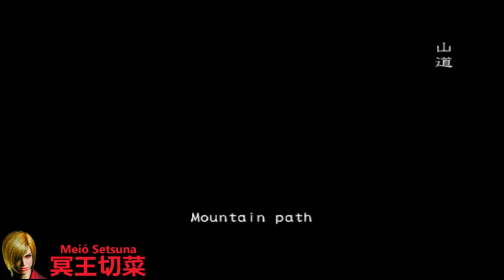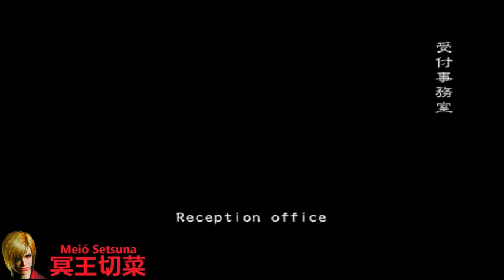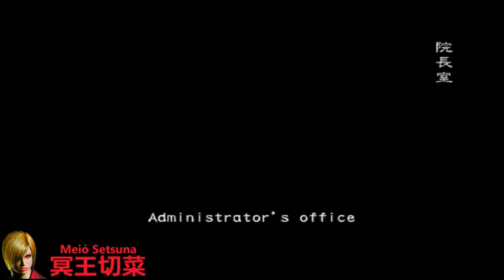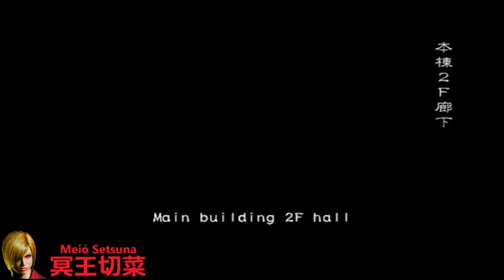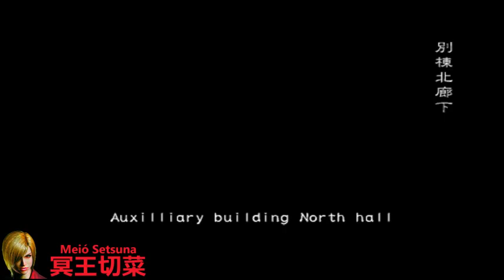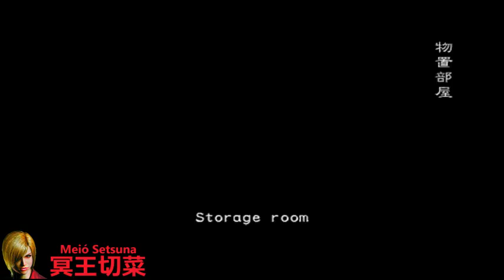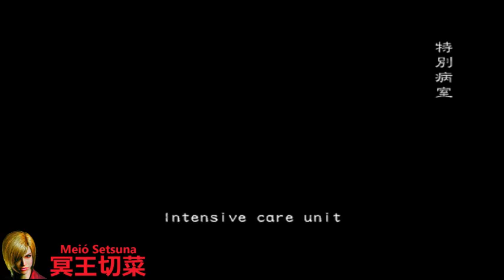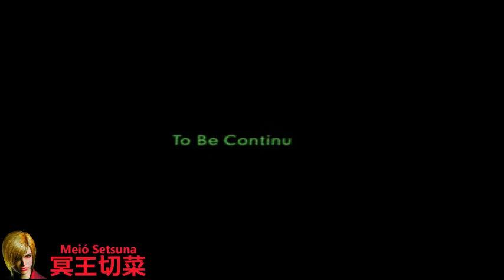冥王切菜 | Biohazard Outbreak Online (obsrv.org) | Flashback 記憶 | 2016 #92